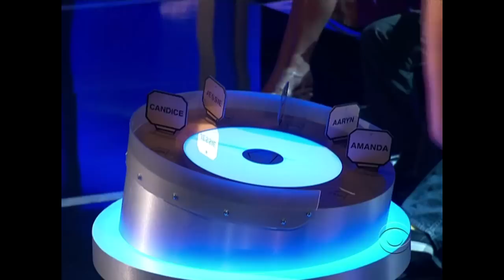Big Brother US 15 - Jury Vote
Enjoy. I pretty much hated this season, but the intensity of which dickhead would win was overwhelming. :3